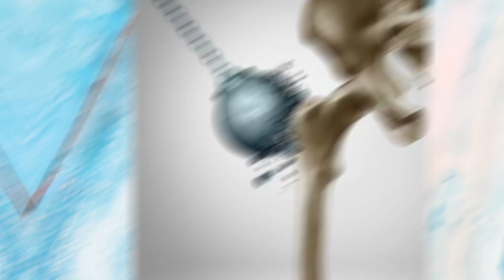घुटने, कमर का दर्द, आँखों की कमजोरी, खून की कमी होगी दूर, जब पीयेंगे यह ड्रिंक | Healthy Drink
आज के विडियो में देखिये विंटर स्पेशल बच्चों के लिए स्पेशल रेसिपी बनाने का तरीका | घुटने,कमर,खून की कमी,आँखों की कमजोरी होगी दूर, जब पीयेंगे यह ड्रिंक न्यूट्रिशन से भरपूर | दिनभर के लिए चाहिए एनर्जी तो रोज सुबह पीएं ये ड्रिंक, नहीं होगी बीमारी न ही कमजोरी | कमजोरी और बीमारी रहेगी कोसो दूर, एनर्जी से भरपूर जब पीयेंगे ये दुध तंदूरुस्ती मिलेगी ख़ूब | वीडियो पसंद आए तोह शेयर ज़रूर करें | चैनल को सब्सक्राइब करना न भूलें

taste recipies
Hamida's Kitchen
hamida kitchen
fun recipies
new recipies
hindi recipies
indian food
indian recipies